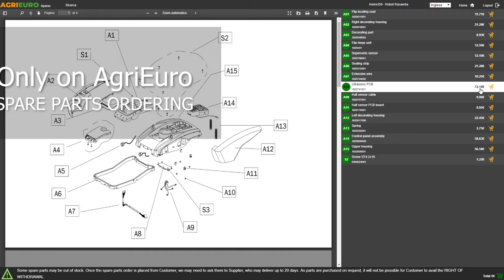Ceccato BULL SPLE11-POLH petrol log splitter - 11 tons - multiple positions - Customer's video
Bull SPLE11-POLH log splitter by Ceccato Olindo is an internal combustion multi-position log splitter with 4 different working positions that allow choosing between vertical and 30° or 60° rotating body inclination positions.

The log splitter is powered by Honda GX200 4 stroke engine that achieves more than 11 tons thrust horse power and allows splitting hard logs up to 54 cm (height) and 50 cm (diameter) cutting.

It is provided with high operating pressure pump that allows a strong thrust horse power and high velocity. It is equipped with 2 wheels for transport and adjustable piston's stroke lenght provided with automatic system.
This high-quality log splitter allows easy and safe splitting operation: SPLE11-POLH log splitter is provided with dedicated security features that allow a completely safe operation.

Moreover, the multi-position configuration makes it extremely easy to carry the log splitter. When it comes to the horizontal or oblique configuration, transporting the log splitter requires minimum effort.
Ceccato Bull log splitter is entirely made in Italy.
This machine is part of the Bull log splitter Series by Ceccato Olindo.